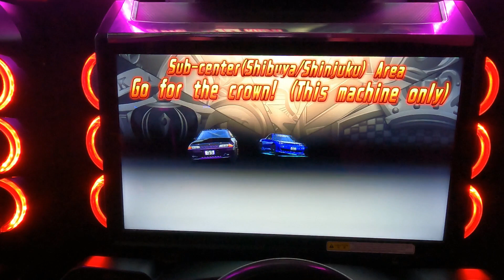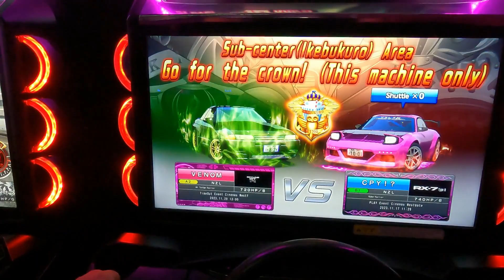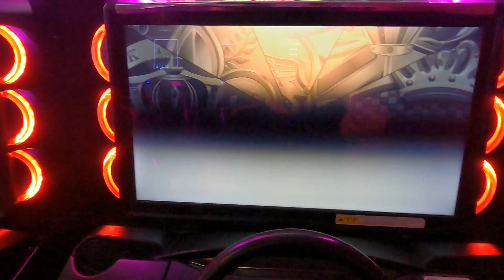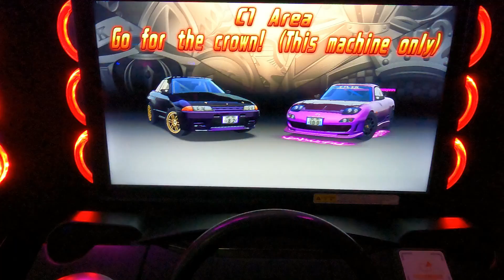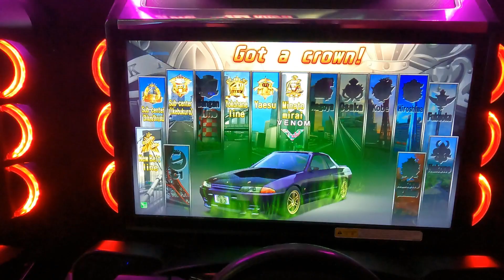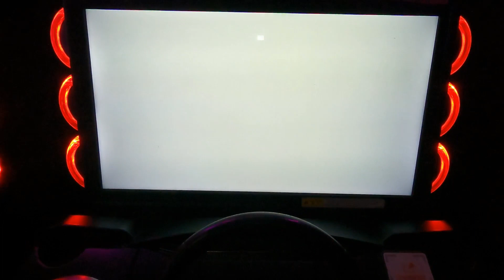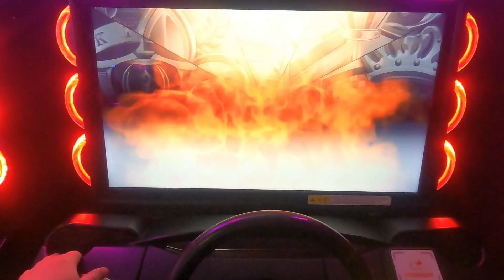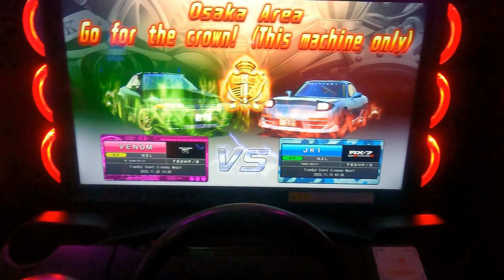Crowns - WMMT6RR after work 3